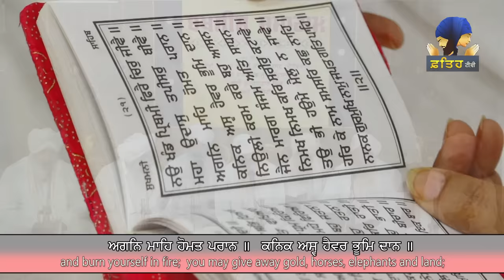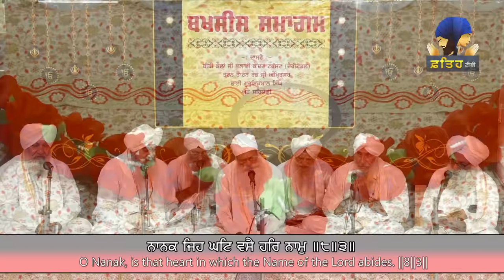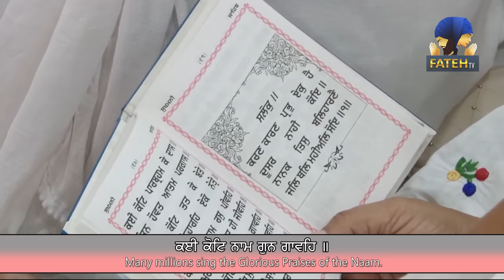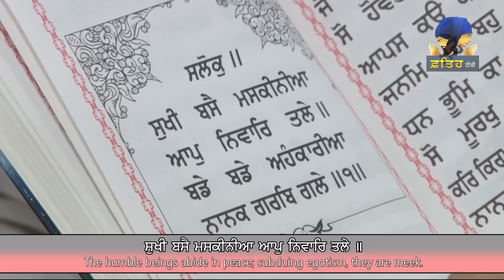Sukhmani Sahib Path | Bhai Guriqbal Singh Ji | Sangat Roopi | Fateh TV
Full Sukhmani Sahib Path Sangat Roopi

Fateh TV northern India's first-ever channel which telecasts 24 hours Gurbani, was launched on April 13, 2013. The channel gained huge popularity within a year of its launch. Fateh TV is being watched and appreciated all across the world and has reached millions of hearts.

The channel aims in conveying and spreading the teachings of Sri Guru Granth Sahib Ji and 10 Guru Sahiban's. Through this channel, we are trying to sensitize and enlighten the people regarding social evils so that we can eradicate them from our society.

Along with this different learning, centers have been established for the upliftment and betterment of society. Such as:

- Fateh Computer Centre
- Fateh Stitching Centre
- Fateh Gatka Centre
- Fateh Pariwar Naari Wing

Fateh TV broadcasts show from various genres including Reality Shows, Talk Shows, Documentaries, Daily Nitnem, KidsProgramme, Career Shows for youngsters, etc.